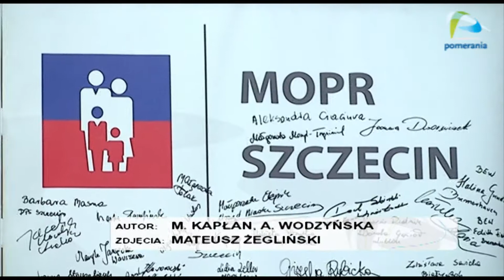MOPR tłumaczy się ze zmian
W miejskim Ośrodku pomocy Rodzinie zawrzało. Problem pojawił się dość niedawno, gdy przetarg na świadczenie usług wygrała nowa firma i zauważyła niedopatrzenia ze strony wcześniejszej firmy. Sprawa jest skomplikowana, dlatego też MOPR skierował ją do prokuratury.